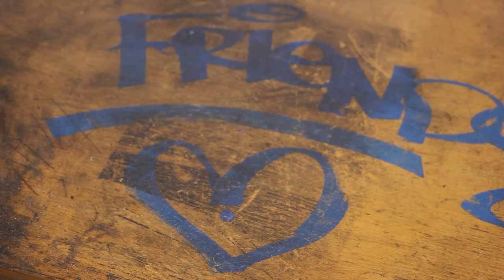Transforming An Old Peugeot Road Bike Into A Fixie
I got this old unsused peugeot bike for £40 off eBay, the gears had rusted, it was unuseable and sat in someones garden. I wanted to convert it to a fixie while reusing as many parts that came with the bike as possible.

The frame was in nice condition, but I wanted to transform the bike so I took it to East Coast Alloys in Hull where it was stripped, blasted and powder coated in this briliiant red.

I managed to clean up and re use the bars, stem, headset, seat post, cranks and pedals.

I bought a new sealed square taper bottom bracket which was 110mm to go with the new spacing of the 2nd hand fixie wheelset I got off eBay. I also bought a new seat clamp and saddle and some grips.